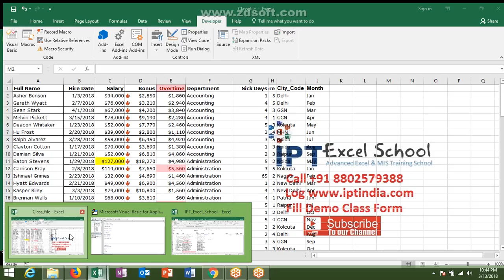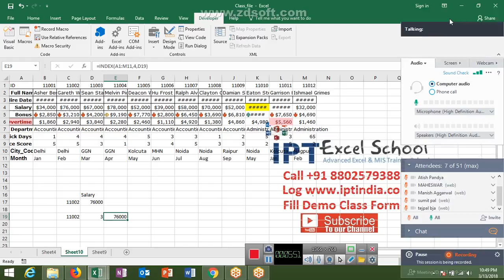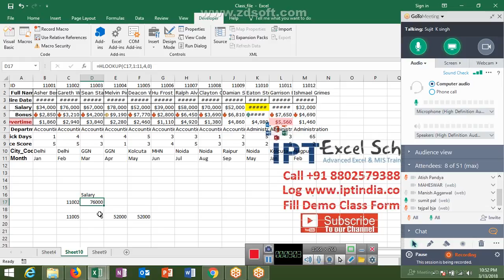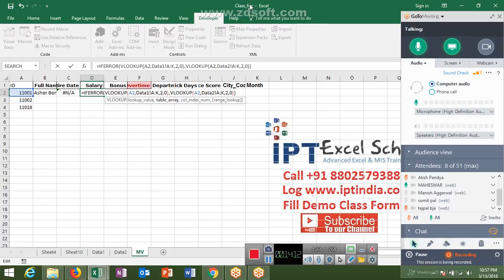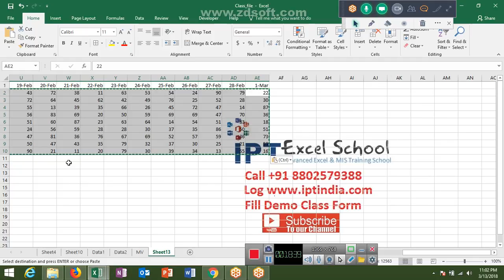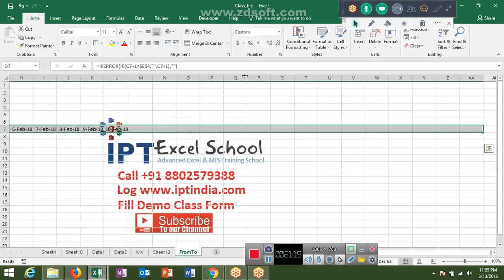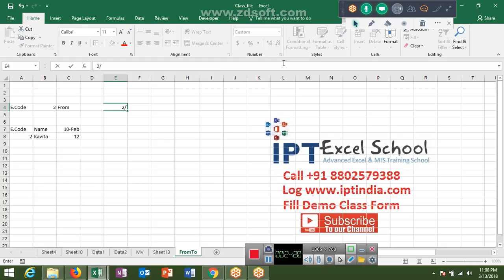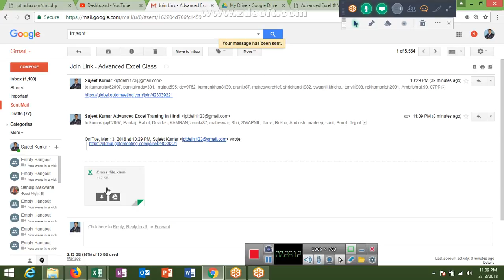Multi-Sheet Vlookup,Hlookup,Match, Index,Offset Formulas in Excel 2016